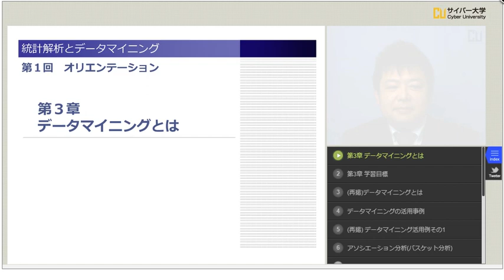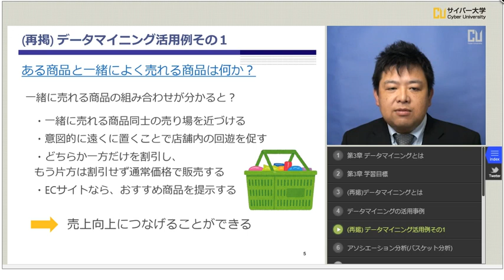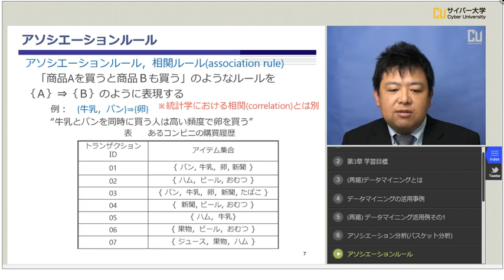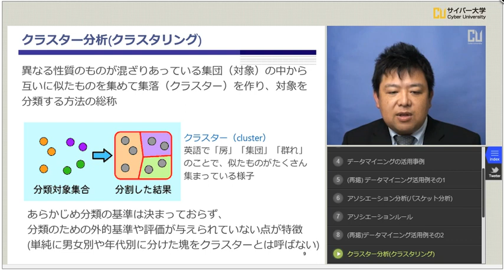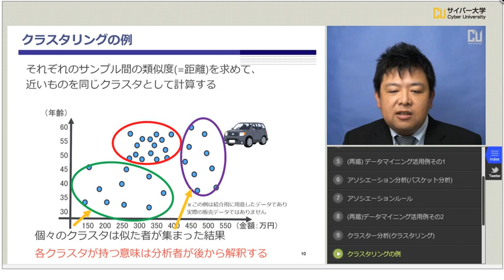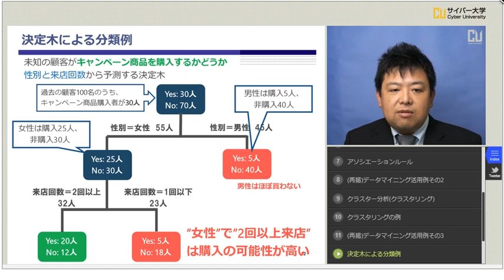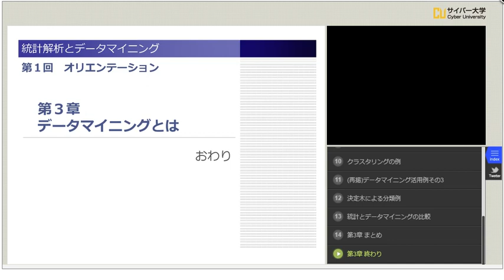【体験授業】統計解析とデータマイニング（安間 文彦）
‹科目概要›

安間 文彦 教授
専門分野：人工知能、知的学習支援、機械学習、データマイニング、eラーニング

■オンライン・オープンキャンパス
サイバー大学の制度や特長が分かる「サイバー大学紹介MOVIE」をはじめ、学生インタビュー、教員による学び紹介など、充実した動画コンテンツがいつでも視聴できます。